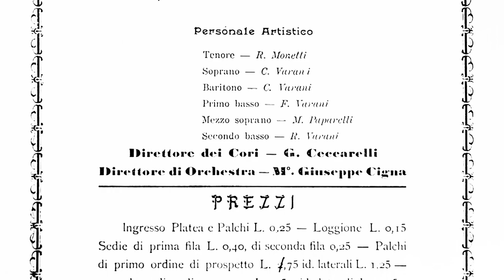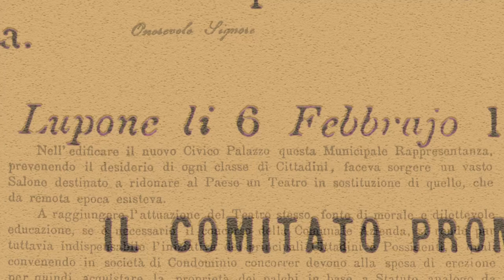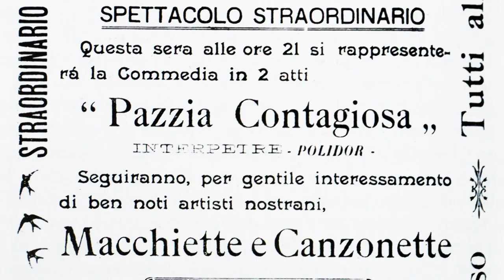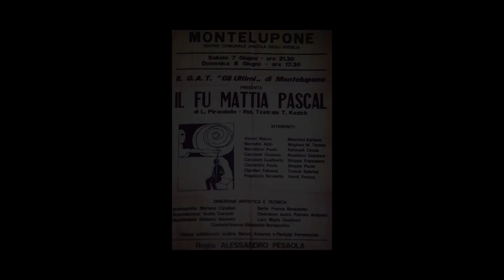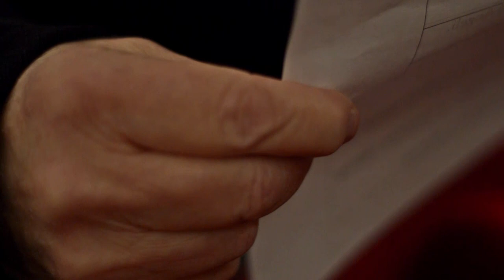Teatro Comunale ''Nicola Degli Angeli''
125 anni fa nasceva il Teatro Comunale Nicola Degli Angeli.
In questo breve video Stelvio Antonioni racconta le origini, la storia e l’evoluzione di un luogo custode della memoria della Comunità monteluponese. Oggi,  è una delle mete turistiche principali del paese, riconosciuto tra ‘’I Borghi più Belli d’Italia’’.